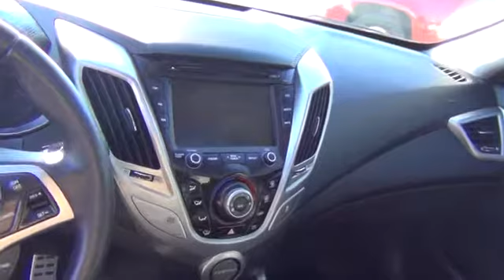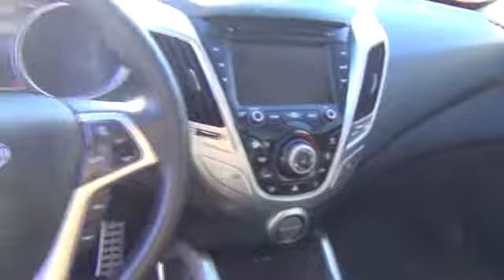2012 Hyundai Veloster Used, For Sale, Dallas, Oklahoma City, Norman, Tulsa 2839A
David Stanley Chevrolet: Servicing Oklahoma City, OK near Used, For Sale, Dallas, Oklahoma City, Norman, Tulsa
2012 Hyundai Veloster Base w/Black - Stock#: 2839A - VIN#: KMHTC6AD0CU081969

New Inventory!! CARFAX 1 owner and buyback guarantee! A winning value!   We have the states largest selection of quality pre-owned. We keep in mind while pricing our inventory that we are competing with thousands of other dealers and that's why we are the lowest price. Our goal is to provide you with an honest car buying experience. A hassle-free simple painless and awesome process. If you have any questions about the vehicle you have selected simply send us an inquiry and our associates will respond shortly.